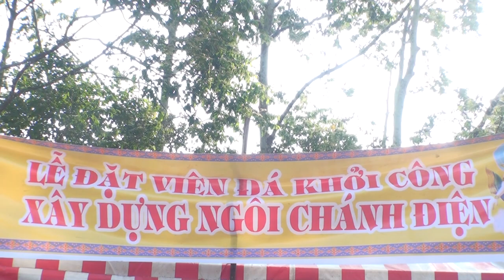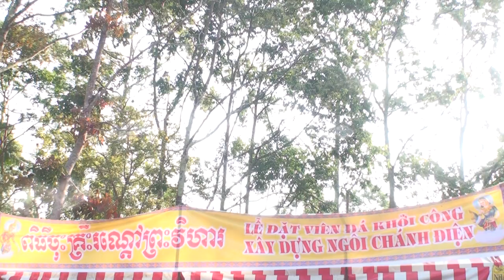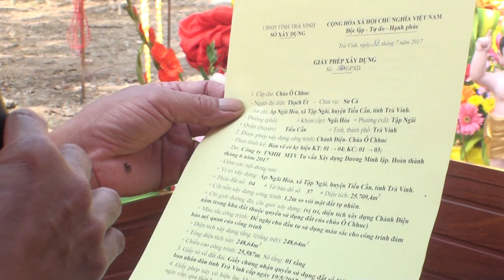LỄ KHỞI CÔNG XÂY DỰNG CHÁNH ĐIỆN CHÙA O CHHUC - TÂN HÒA.